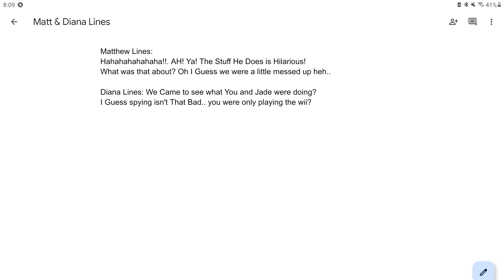Matthew & Nolly Lines